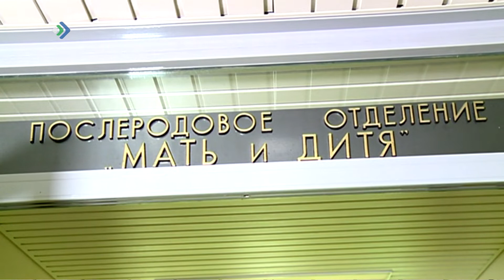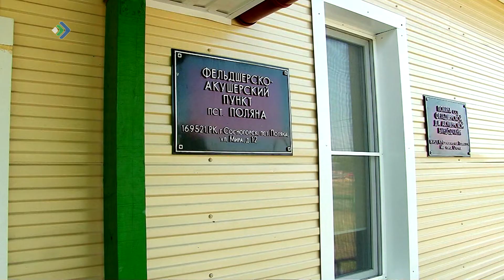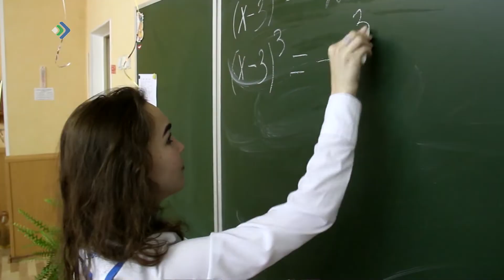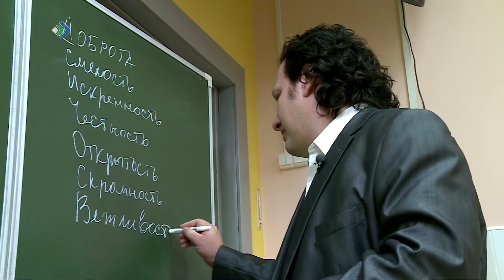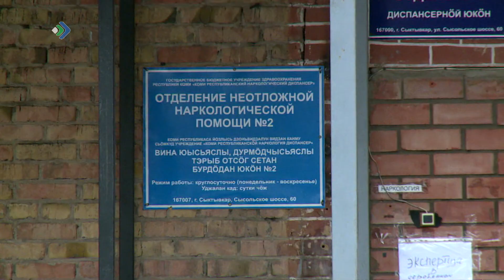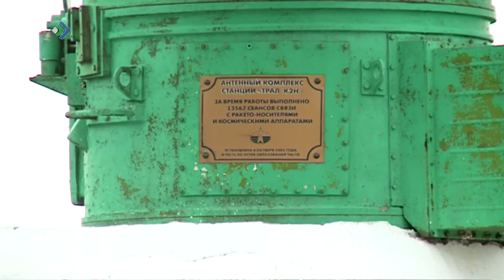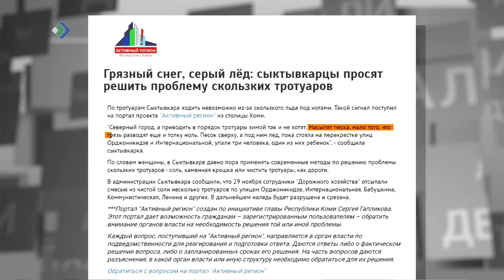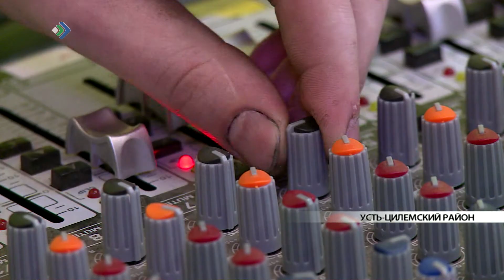Детали недели. 13.12.19